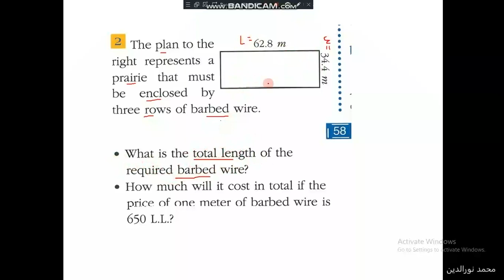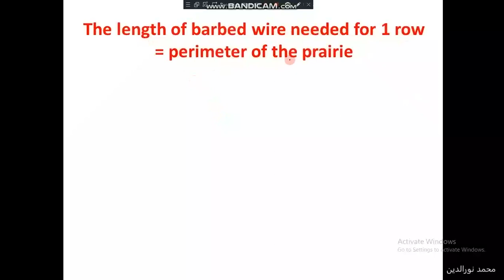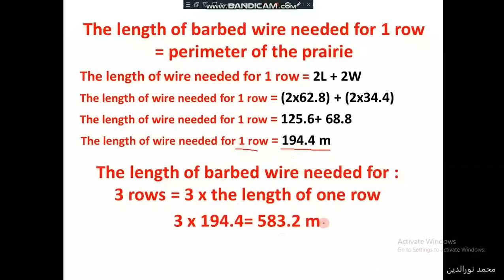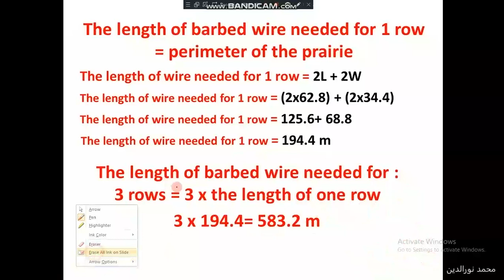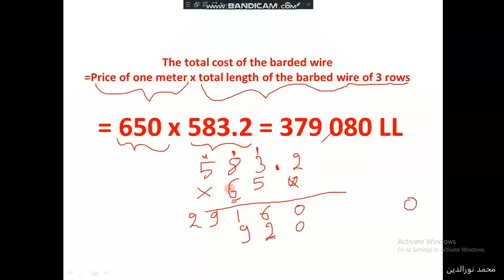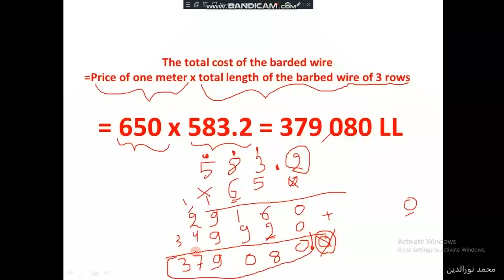Prb2 the perimeter grade5 Math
Mohammad NourEddin